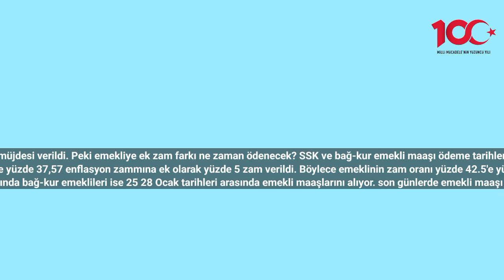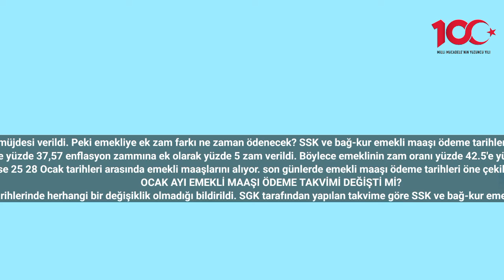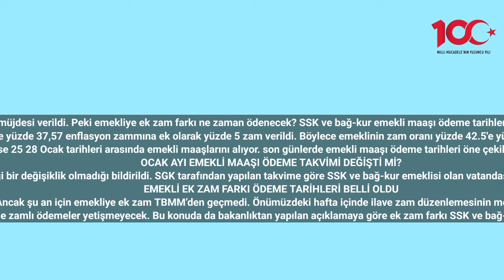Emekliye EK ZAM Farkı Ödeme Müjdesi! Ödemeler Öne Çekildi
SSK ve bağ-kur emeklisine ek zam müjdesi verildi. Peki emekliye ek zam farkı ne zaman ödenecek? SSK ve bağ-kur emekli maaşı ödeme tarihleri ve ilave zamlı maaş tarihleri haberimizde…
Cumhurbaşkanı Recep Tayyip Erdoğan milyonlarca emeklinin merakla beklediği ek zam açıklamasını kabine toplantısının hemen ardından yaptı. emekliye yüzde 37,57 enflasyon zammına ek olarak yüzde 5 zam verildi. Böylece emeklinin zam oranı yüzde 42.5'e yükseldi. En düşük emekli maaşının ise miktarı 10.000 TL olarak açıklandı. Şimdi milyonlarca emeklinin gözü kulağı zamlı emekli maaşı ödeme tarihlerine çevrildi.
Sosyal Güvenlik Kurumu tarafından açıklanan takvime göre SSK emeklileri normal şartlarda 17 Ocak ile 25 Ocak tarihleri arasında bağ-kur emeklileri ise 25 28 Ocak tarihleri arasında emekli maaşlarını alıyor. son günlerde emekli maaşı ödeme tarihleri öne çekildiği iddiaları gündeme gelmişti. SGK hem emekliye ek zam farkı ödeme müjdesini verdi hem de emekli maaşları ödeme takvimine ilişkin açıklamaya yayınladı.
OCAK AYI EMEKLİ MAAŞI ÖDEME TAKVİMİ DEĞİŞTİ Mİ?
Sosyal Güvenlik Kurumu tarafından Ocak ayı emekli maaşı ödeme takvimi değişti iddialarına ilişkin açıklama geldi. Yapılan açıklamada emekli maaşı ödeme tarihlerinde herhangi bir değişiklik olmadığı bildirildi. SGK tarafından yapılan takvime göre SSK ve bağ-kur emeklisi olan vatandaşlar emekli maaşlarına 17/28 Ocak tarihleri arasında alacak. Ancak henüz ekran meclisten geçmedi. bu sebeple de emekliler zam farkı ödemelerinin ne zaman yapılacağını merak ediyor.
EMEKLİ EK ZAM FARKI ÖDEME TARİHLERİ BELLİ OLDU
SSK ve bağ-kur emeklisi için ek zam Cumhurbaşkanı Recep Tayyip Erdoğan'ın açıklaması ile belli oldu. buna göre emekli maaşları yüzde 42.5 oranında artı. Ancak şu an için emekliye ek zam TBMM’den geçmedi. Önümüzdeki hafta içinde ilave zam düzenlemesinin meclis genel kuruluna sunulması bekleniyor. önce plan ve bütçe komisyonundan geçmesi gereken ilave zam ancak Ocak ayının son Haftasına yetişecek gibi görünüyor.
Bu durumda da emeklilerin maaş ödeme tarihlerine zamlı ödemeler yetişmeyecek. Bu konuda da bakanlıktan yapılan açıklamaya göre ek zam farkı SSK ve bağ-kur emeklisinin IBAN numaralarına yatacak. en geç Şubat ayı başında emekliye ek zam farkı ödemelerinin yapılması bekleniyor.
EMEKLİ ÖDEMELERİ ÖNE ÇEKİLDİ Mİ?
Şu an için SSK ve bağ-kur emeklisine ödenecek ek zam öne çekilmedi. Ancak önümüzdeki günlerde Cumhurbaşkanı Recep Tayyip Erdoğan sürpriz bir açıklama yaparak ek zam ödemelerinin de öne çekildiğini duyurabilir. Çünkü SSK ve bağ-kur emeklisi şu an için yapılan maaş artışından memnun değil. o sebeple de emeklinin gönlünü almak için yeni bir hamle yapılması bekleniyor.